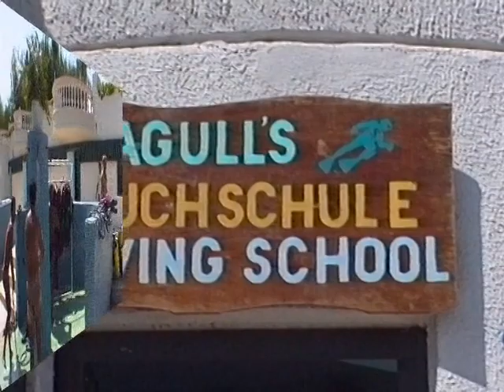PARİS II BATIĞI (1913-1917 Patrol Boat) Kemer/ANTALYA by SAKİ UĞURLU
Fransız savaş  devriye botu (eski trol teknesi)  buharlı geminin inşa tarihi  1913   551 tonajlı geminin  boyu 55 m.eni 8,53 m.yüksekliği 5,6 m imal malzemesi demir Motor :  1 x 3-silindir. üçlü genleşme motoru, tek şaft, , 1 kazan
   Normand A. - Chantiers ve Atölyeler Augustin Normand , Tersanesinde  Le Havre, adıyla Fransa'da bir balıkçı (Trol) teknesi olarak 1913 te inşa edildi ve daha sonra Suriye'deki Fransız Donanmasına katıldı. Paris II ve Alexandra adlı  gemilere , 1. Dünya savaşı sırasında Osmanlı'nın Alman U-botlarına petrol tedarik etmesini durdurmak için emir verildi. Bu nedenle Marmaris ve Anamur arasındaki Akdeniz kıyılarına çok yakın devriye geziyorlardı. Castellorizo(Meis) merkezindeydiler. 13 Aralık 1917'de devriye gezmekte olan Paris II   Topçu Yüzbaşı Mustafa Ertuğrul komutasındaki ( Kemer Avova Burnu'ndaki)  Türk topçu bataryası, kaçmaya çalışırken Paris II yi bombaladı. 25 dakika içinde battı ve en az 110 bomba aldı. Hayatta kalanlar kurtarıldı ve Antalya'da tedaviye alındılar.
 Batırıldığında Son sahibi:
 [1] Marine Nationale Française - Fransız Donanması Paris II (+1917) dönemi 1915 ~ 1917
 Önceki. sahibi :
 [2] Poret, Lobez & Cie. , Boulogne FV Paris (B355) dönemi 1914 ~ 1915

1995 senesinde bulunan  batık Kemer Fransız batığı olarak adlandırıldı.2002 senesinde
 PARİS II(+1917) olduğu saptandı.1995 senesine ait olan bu film battıktan sonra henüz dokunulmadan , su altında çekilmiş ilk filmidir.